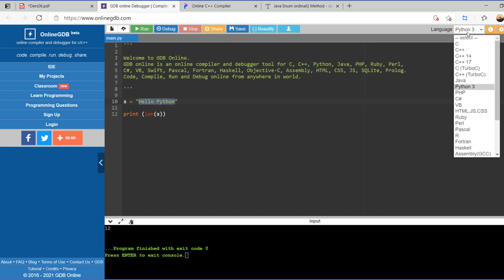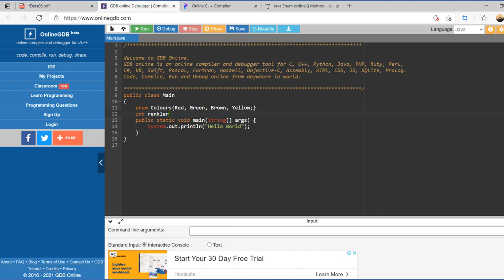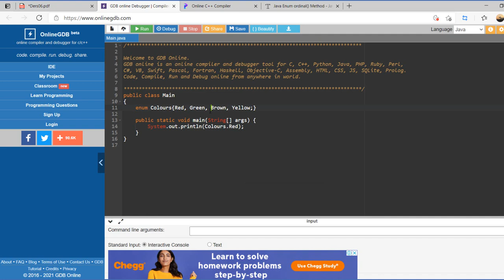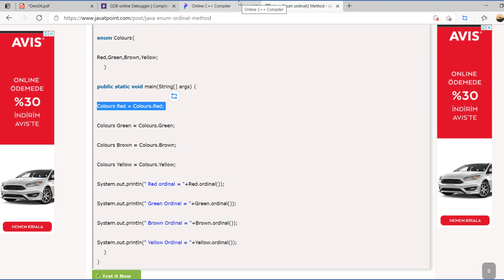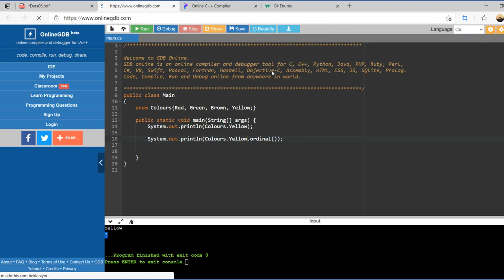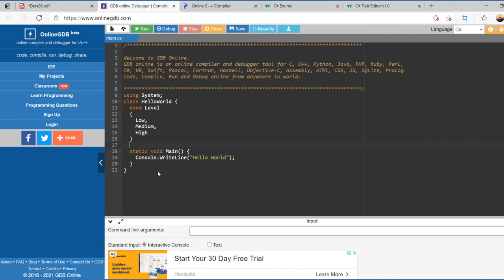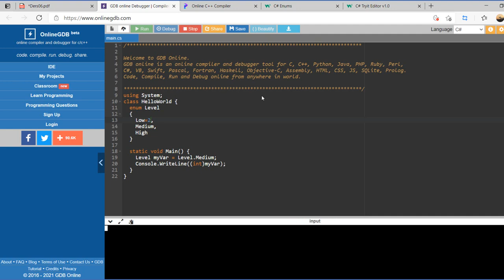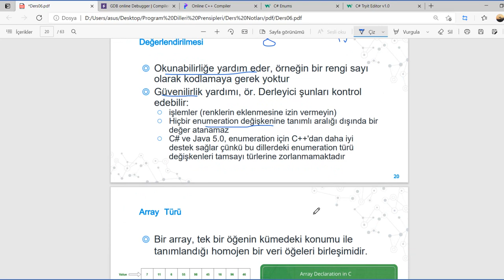PDP 06.03 Ordinal ve Enumeration Türleri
Java ve C#'ta karşımıza çıkan sırasıyla Ordinal ve Enumeration veri türleri özetlenmiştir.